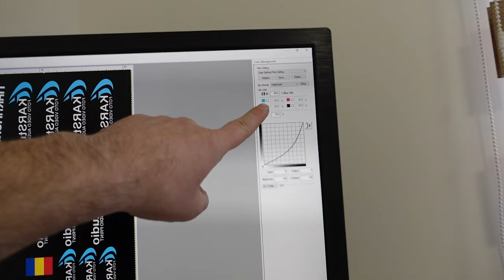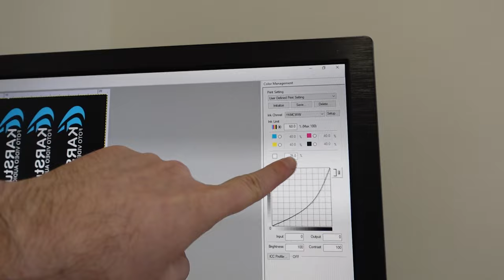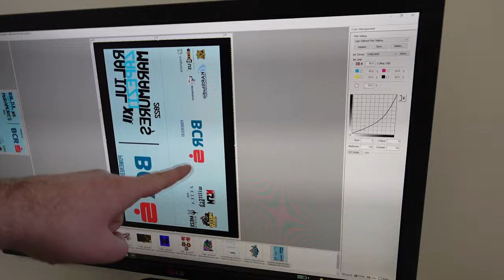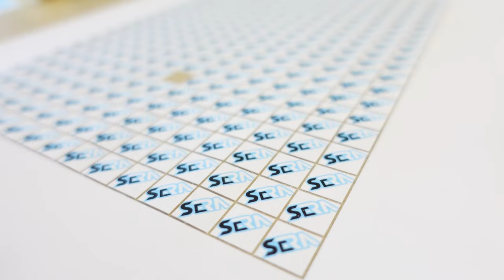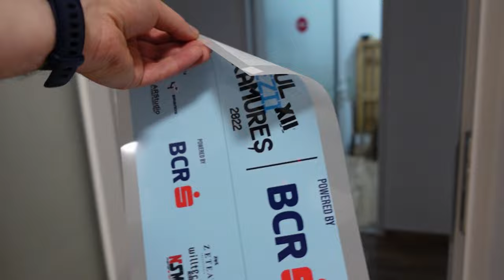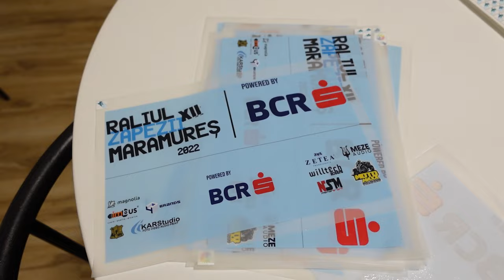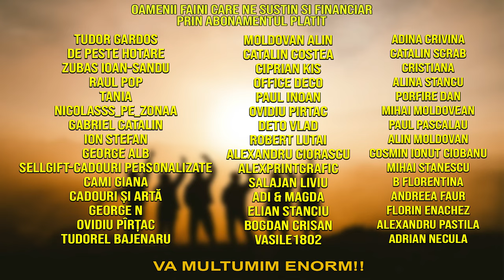Ce am invatat dupa 100 de printuri DTF? Tips/tricks si sfaturi de buna practica!